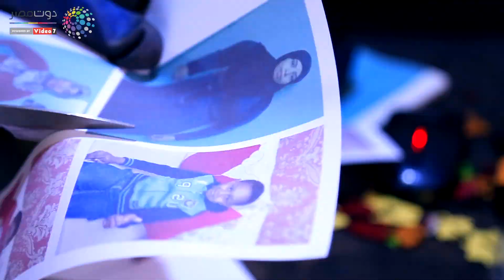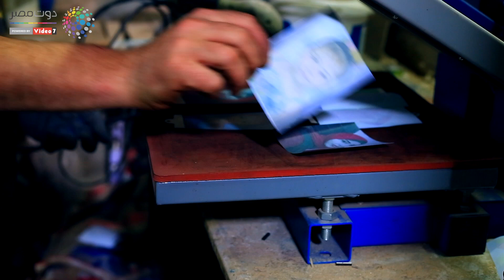" قصة نجاح 2" .. مصنع مصرى للفوانيس.. جودة تنافس المستورد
فى اطار سلسلة التقارير المصورة التى اطلقتها اليوم السابع ، لتوثيق قصص نجاح عدد من المشاريع الصغيرة الحاصلة على تمويل جهاز تنمية المشروعات الصغيرة والمتوسطة

شاهد ايضا